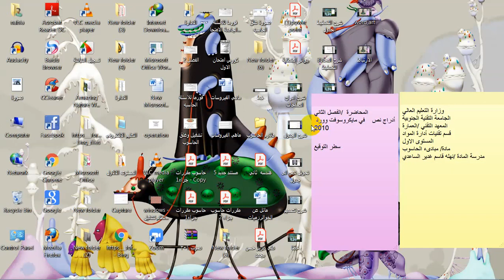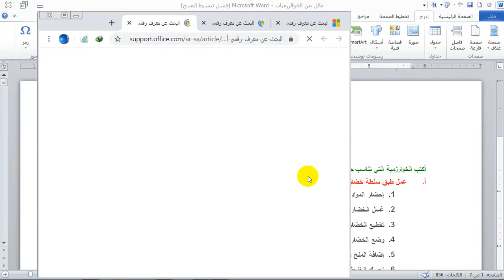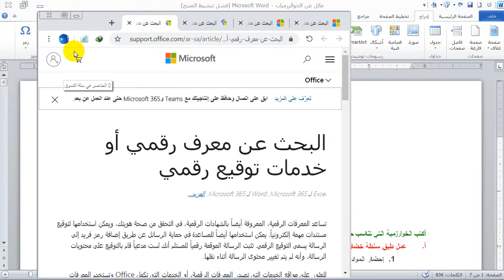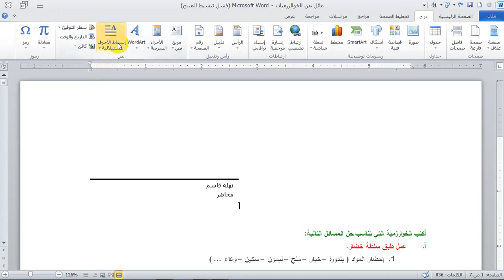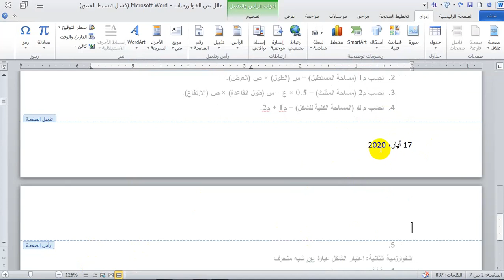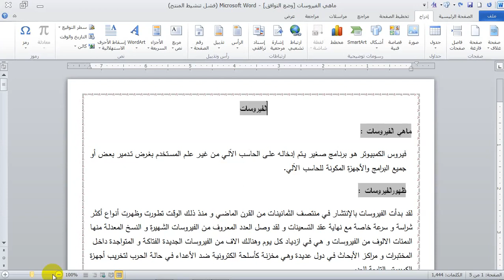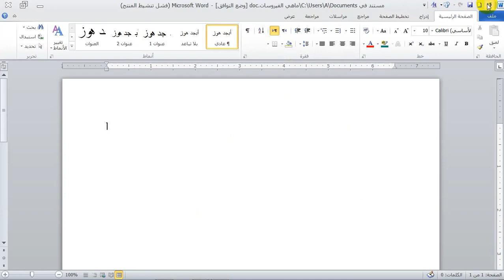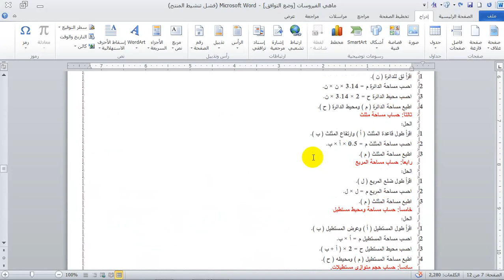محاضرة ٣٤ ادراج سطر التوقيع ر م فنيين نهله قاسم غدير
.  محاضرة ٣٤ ادراج سطر التوقيع ر م فنيين  نهله قاسم غدير  المرحلة الاولى قسم تقنيات ادارة المواد